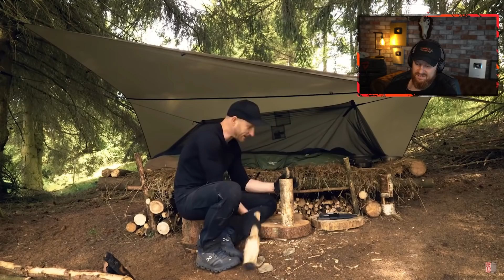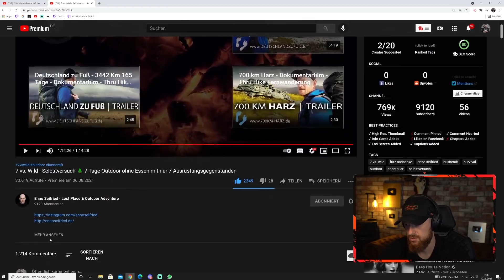Der ERSTE 7 Tage Survival-Versuch von Enno Seifried - 7 vs. Wild | Part 2 | Fritz Meinecke